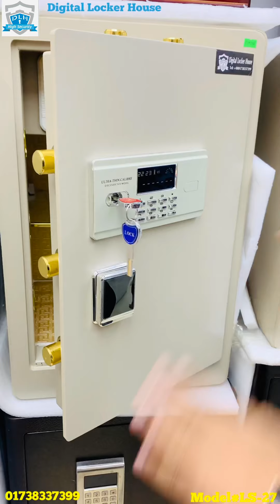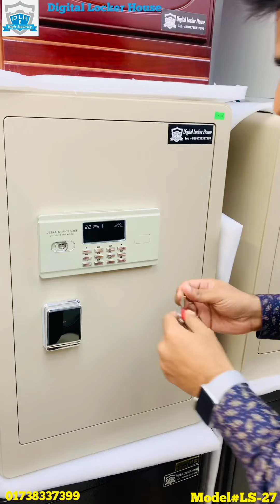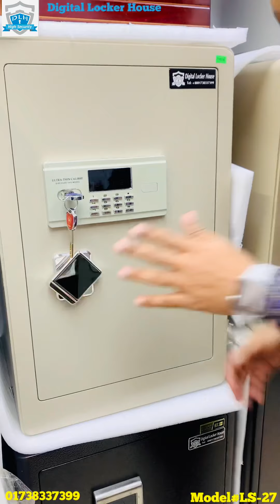Heavy Strong Digital Locker/Security Safe|Model#LS-27|Digital Locker House|World Class|01738337399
Brand New

Digital Heavy Strong Locker/Security Safe

*Model:- LS-27

*Size- Height 27 inch*Wide 17 inch*Deep 16 inch.                                                                         *Gross Weight = +-85 kgs.
*5 Years Warranty For Lock(Free of cost)                                                            *Digit lock + emergency key  + Master Key
*Wall attached system
*Alarming System
*LED Screen System
*Good quality product
*Strong Security
*Solid Iron Product
*World Class Product
*Good quality colour
*Duel Security System
*Duel Password System
*Under Ground Space
*Stock Limited So Hurry Up Place Your Order
*Facebook- Digital Locker House

Showroom-

Gulshan Branch-
House#43, Shop#47, Alam Arcade Market, Gulshan 2 Circle, Dhaka-1212

Old Dhaka Branch-
137/2 Distillery Road(besides wisdom ideal School)Gandaria, Dhaka-1204

Corporate office-
Shop#2, 1st floor, Unicorn plaza, Gulshan-2, Dhaka-1212